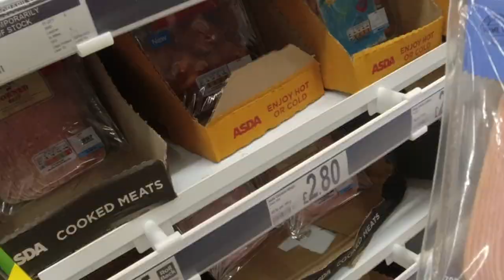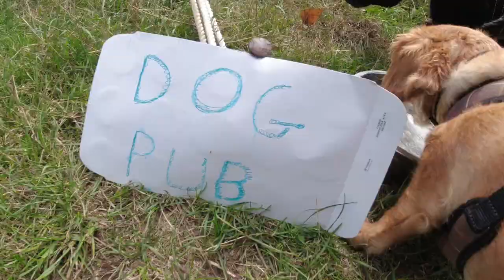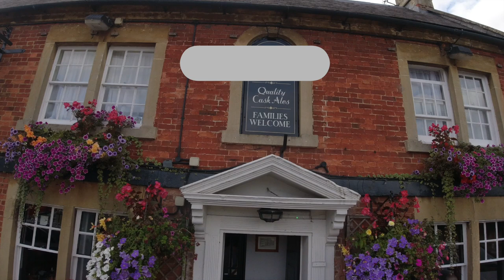🍺 Pub Stop, Devizes, Wiltshire | The Three Magpies, UK Van Life 😀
Off on the second leg of our journey, where we found a lovely pub stop in Devizes, Wiltshire, close to the Canal (which makes a lovely walk if you have a dog or 3) 😆.

Tune in to find out what we discovered along the Canal.

Fabulous all-round leggings